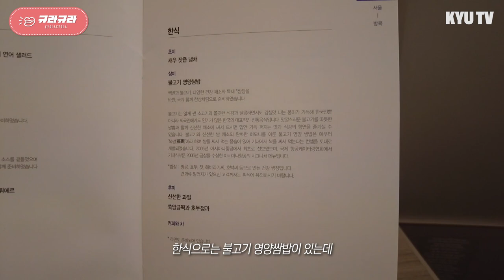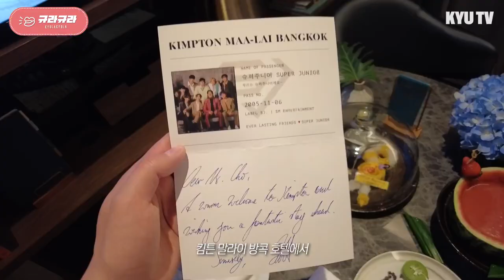🎥 Vlog - SUPER SHOW 9 : ROAD in BANGKOK